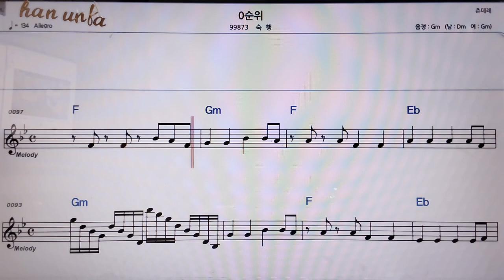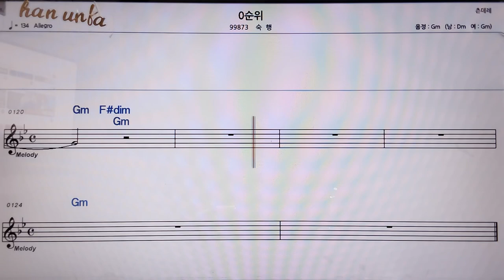0순위/숙행👍악보, 코드,가사,Karaoke*가라오케 반주